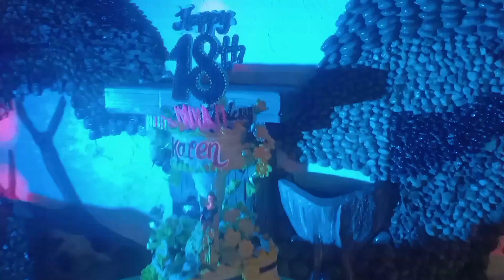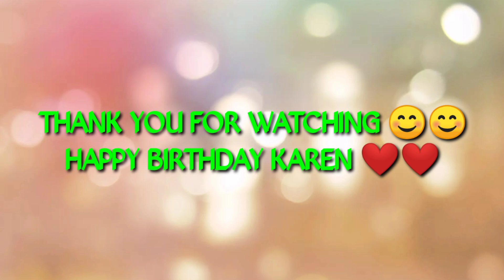DEBUT KAREN BIRTHDAY BAKIT ANGULO NILA ANUNG NANGYARI